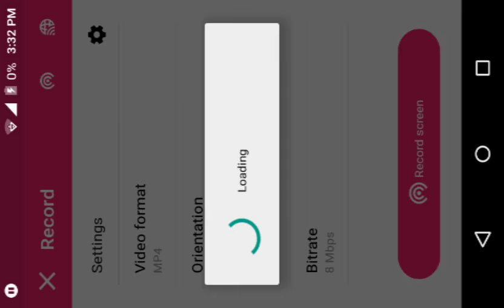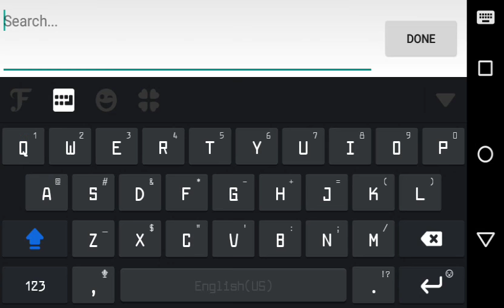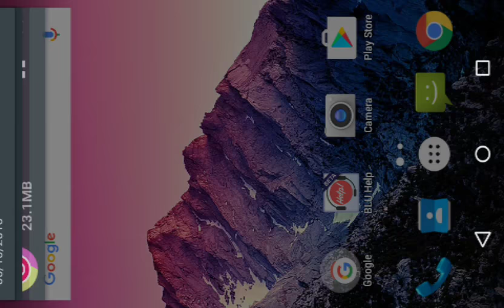Racing Rivals/ BIG SHOT OUT TO MF MF FOR THOSE CARS